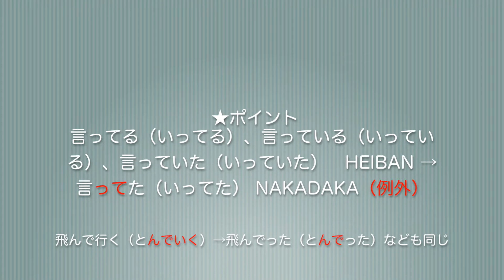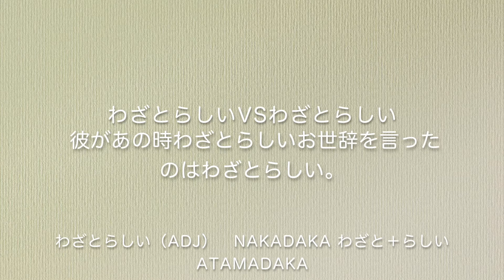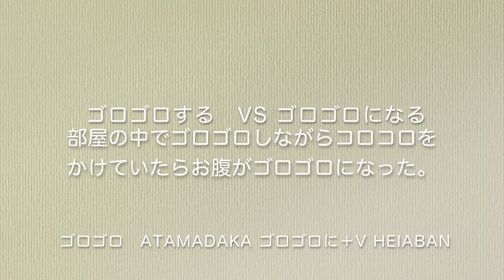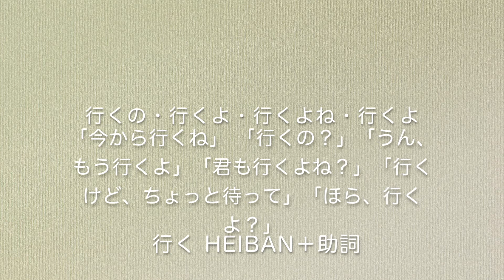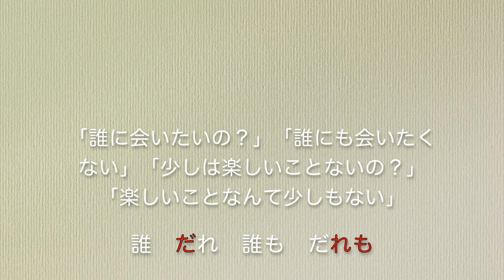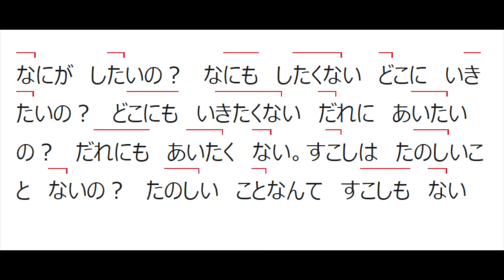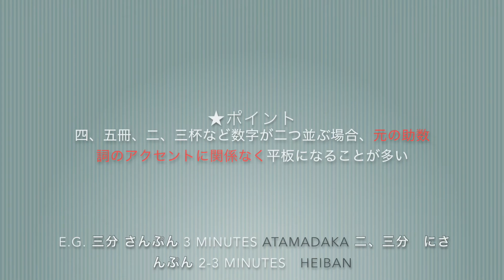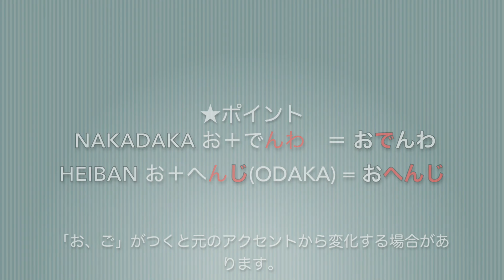変調練習動画 2 Practice Reading Words That Have Multiple Pitch Patterns Depending On The Context